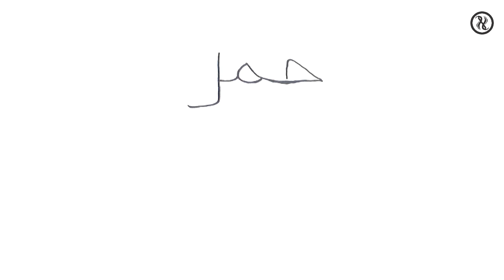ارسم جمل من كلمة جمل